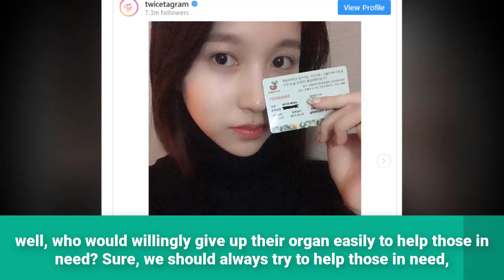TWICE Mina Registers Herself As Organ Donor In South Korea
Recommend!